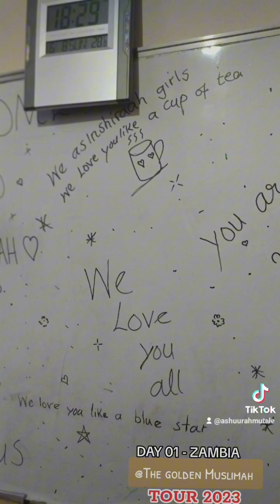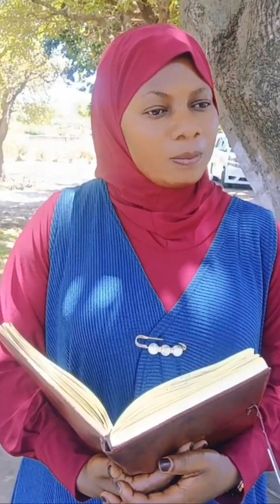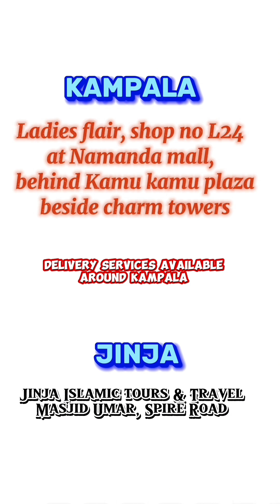ASHUURAH MUTALE IN ZAMBIA 2023